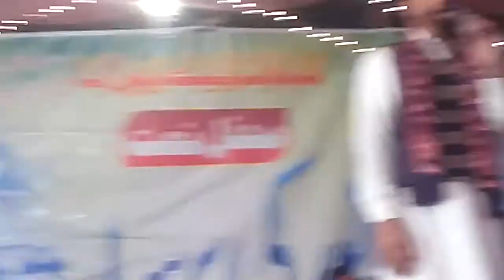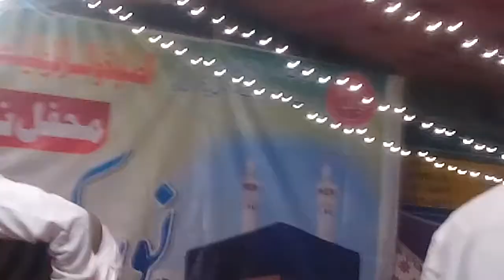Zulfan Madni Diyan|SidiqJane UmerJane Janatjane ta hussain jane|By Shafqat Rasool Mahrvi